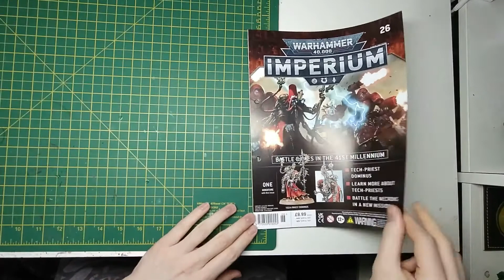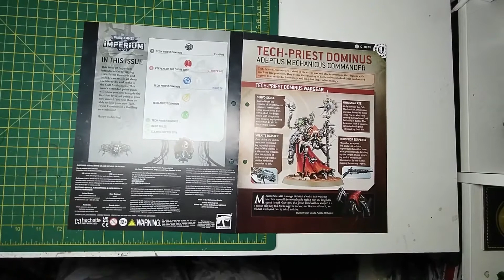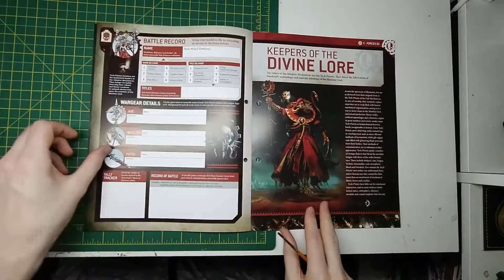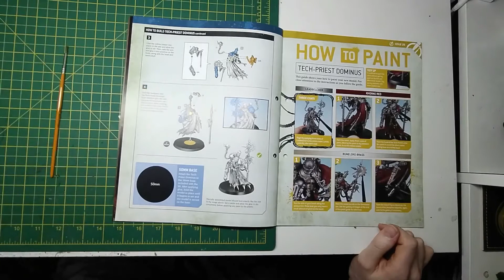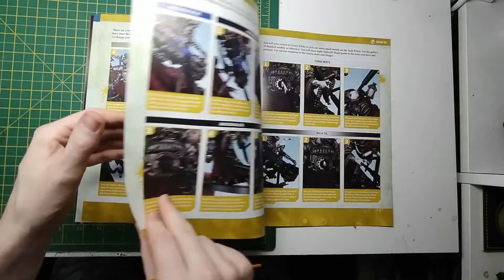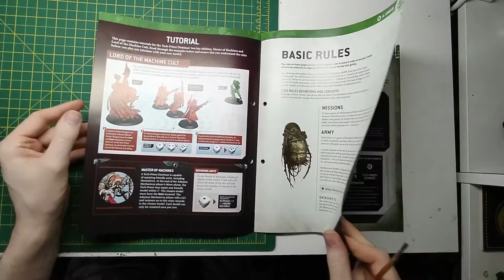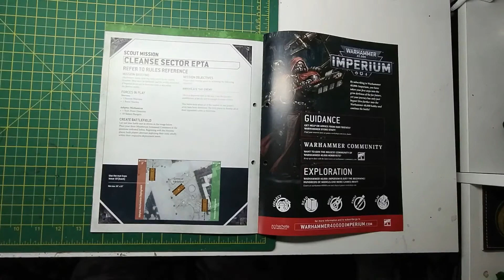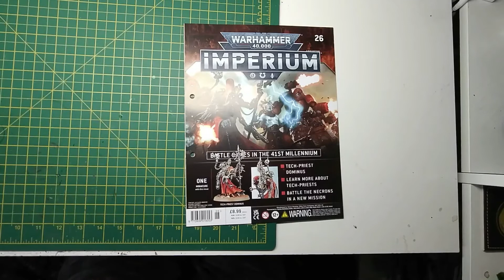Warhammer 40,000 Imperium Magazine Subscription Issue 26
My unboxing of issue 26